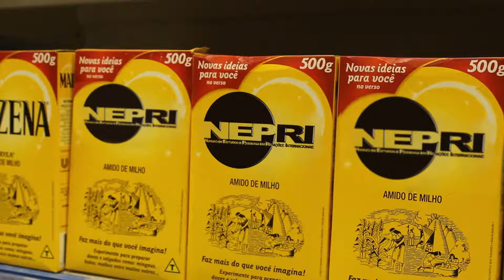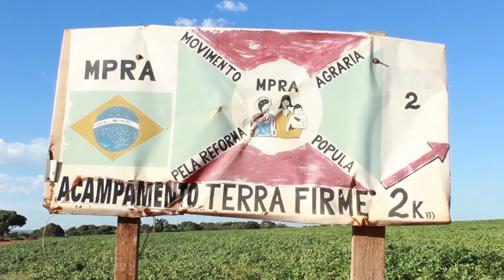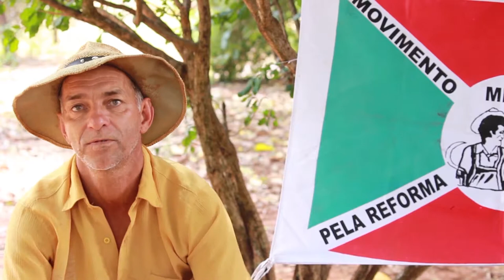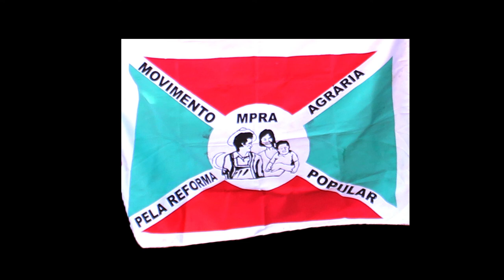Documentário Contém Milho: uma breve história da terra fértil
Projeto de Extensão desenvolvido no curso de Relações Internacionais da UFU